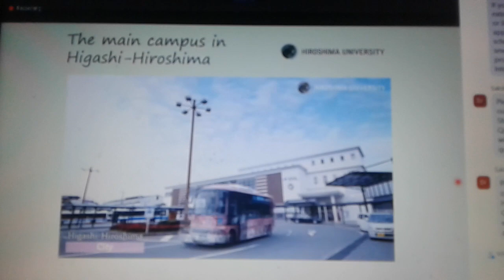you tuber durlave roy ইউ টু বার দুর্লভরায়